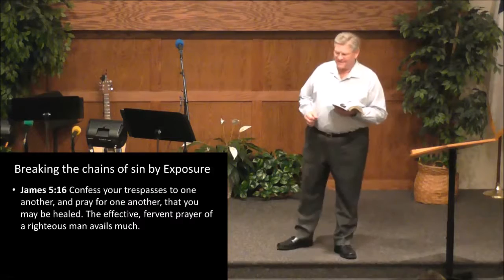Walking in the Light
Passage covered: Ephesians 5:8-14
Because we as believers have been rescued from the darkness of sin we are to live in that light in Christ, expose sin and deal decisively with it.